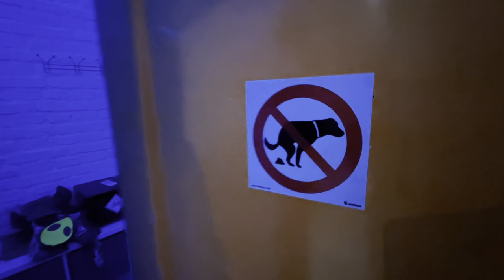TAKHLE VYPADÁ MŮJ DEN | EARTH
Vítej na mym osobnim kanále, kam budu házet momenty z mýho života. Nehledej tu žádný zbytečně přeefektovaný záběry, jen 100% real content, tak, jak ho vidim svýma očima denně já))